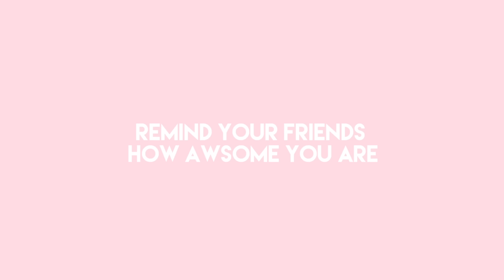How to be Unapologetic | Confidence Advice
cool beans

Hey loves I missed you!